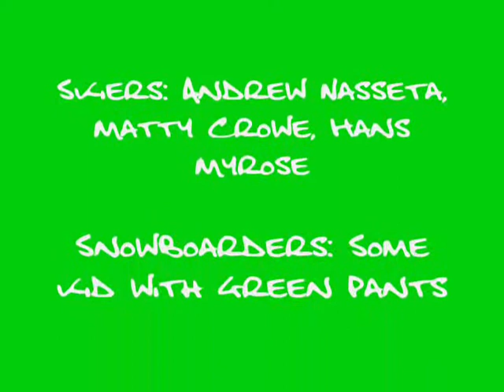ascutney terrain park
ski movie